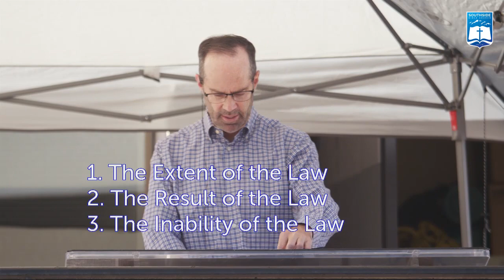Ken Murphy | All Accountable To God (Romans 3:19-20)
Ken Murphy
Southside Bible Church - Centennial, Colorado
ALL ACCOUNTABLE TO GOD (ROMANS 3:19-20)